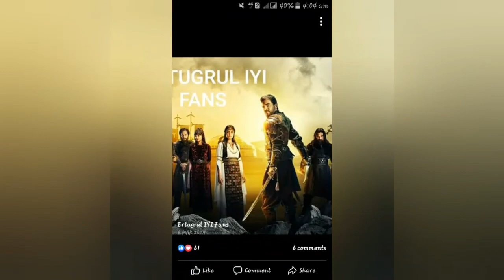Who Was Ertugrul? Mulana tariq jamil Emotional bayan about Ertugrul ghazi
Emotional bayal mulana tariq jamil sahab about Ertugrul ghazi
Turkish Drama Ertugrul ghazi
Mulana tariq jamil apny bnaya me Ertugrul ghazi k bary me kuch btaty hen